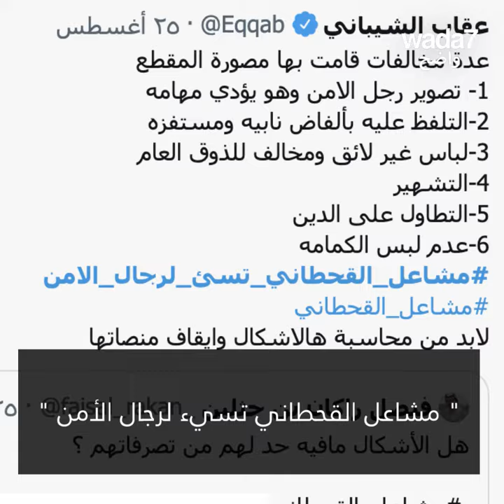ظلمت شرطي واتهمته بالتحرش بها !😯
فتاة سعودية تتهم ظلما شرطي بالتحرش بها وتثير حفيظة مستخدمي الإنترنت !😯